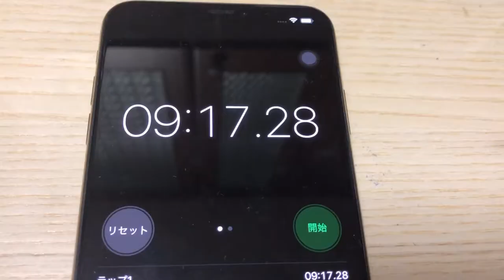コルクジグソーパズル【88ピース】スヌーピー ピーナッツ cork jigsaw puzzle 88pieces snoopy peanuts take a nap with piano